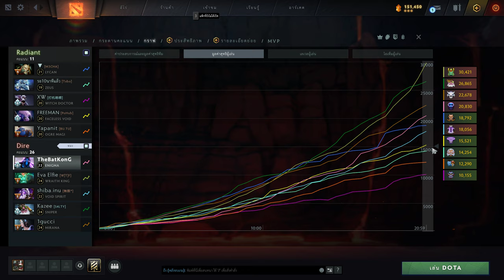DoTa 2 (2K) Turbo ENIGMA #38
Use advanced settings
CPU : INTEL CORE i3-12100F 4C/8T
MB : H610M BIOSTAR
RAM : PNY 16GB 3200MHz RGB
GPU : PNY RTX 3060 12GB GDDR6
SSD : 1TB WD BLACK SN750 SE
PSU : 650W ANTEC ATOM B650
CASE : DARKFLASH DK352 PLUS
MONITOR ASUS TUF GAMING VG27AQ 27 IPS 2K 165Hz
NVIDIA G-SYNC
อัตราการตอบสนองที่ 1ms
HDR10 (high dynamic range)
สำหรับการแสดงผลภาพที่คมชัดให้แสงและเงาที่สมจริง
Quad HD (QHD) = 2560 x 1440
True Gigatex Fiber 300/300Mbps
โปรแกรมที่ใช้การอัด GeForce Experience
Frame rate ลดประมาณ 10-12 FPS
ส่วนโปรแกรมที่ไม่ได้ใช้ในการอัด OBS Studio
เพราะว่า Frame rate ลดประมาณ 15-20 FPS